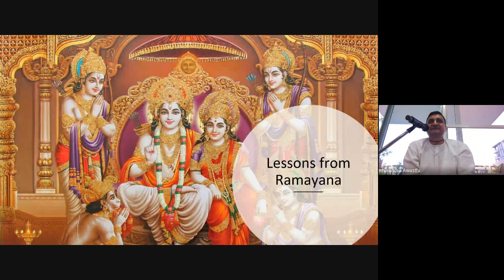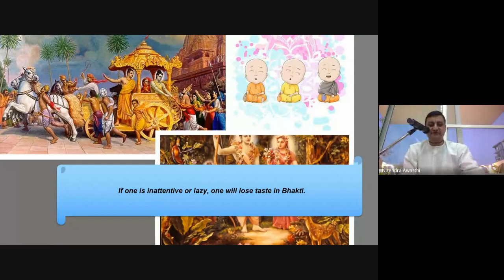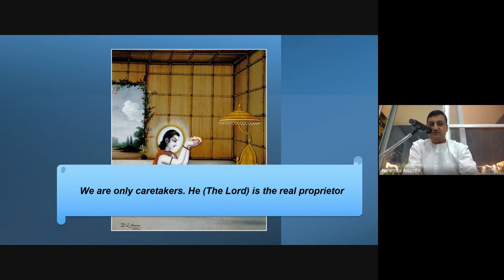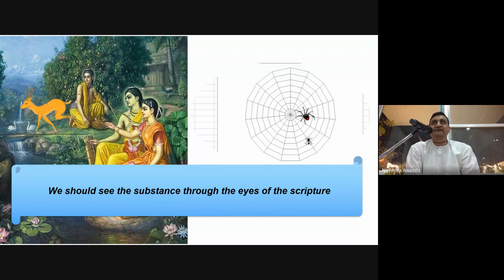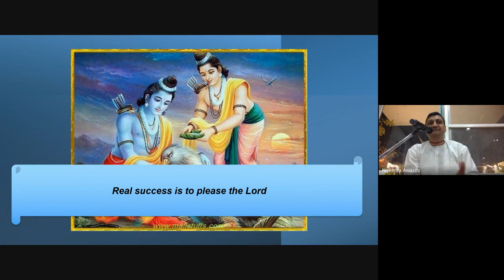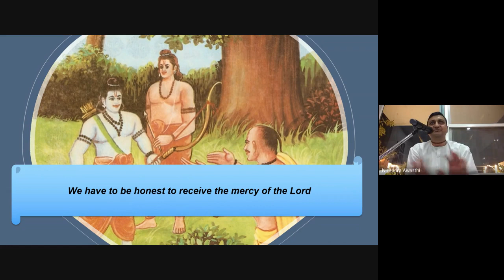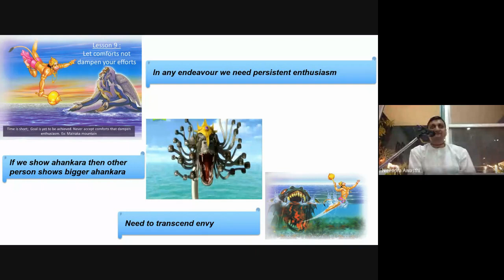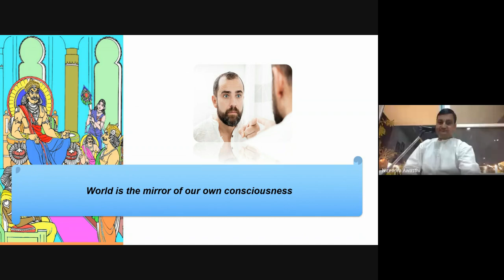Lessons from Ramayana